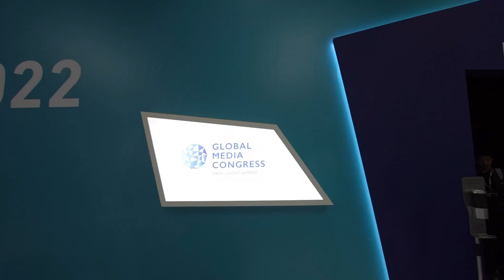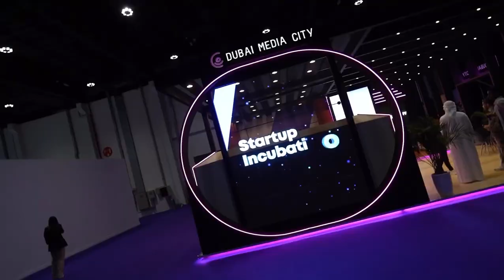A statement by Khalifa Al Qubaisi, the Chief Commercial Officer of (ADNEC)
كلمة خليفة القبيسي، الرئيس التنفيذي للشؤون التجارية لمركز أبوظبي الوطني حول تنظيم مجموعة أدنيك بالتعاون مع وكالة أنباء الإمارات (وام) الكونغرس العالمي للإعلام 2023 الذي تنطلق فعاليات دورته الثانية اليوم في العاصمة أبوظبي بمشاركة دولية قياسية من قبل كبرى الشركات العالمية المتخصصة في قطاع صناعة الإعلام.

A statement by Khalifa Al Qubaisi, the Chief Commercial Officer of Abu Dhabi National Exhibition Centre (ADNEC) on the World Media Congress 2023, organized by ADNEC Group, in collaboration with the Emirates News Agency (WAM), which will launch its 2nd edition today in Abu Dhabi with extensive international participation specializing in the media industry.